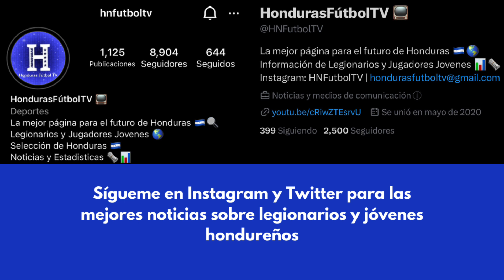Denil Maldonado vs Club León | Concacaf Champions League Final 2023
Denil Maldonado vs Club León

Cortesía: Fox Sports y Concacaf